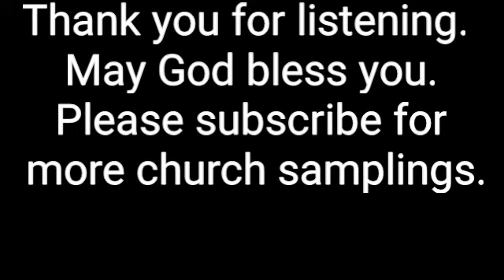Straight Up Church - Haltom City, Tx